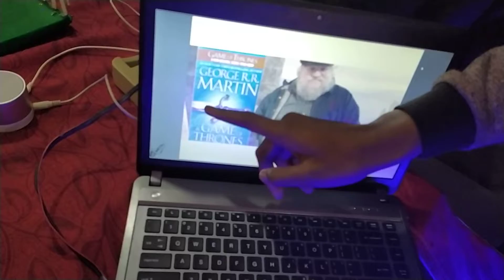EPIC THRONES DIAGRAM SCENE CREATION (DAV PS, HILSA)